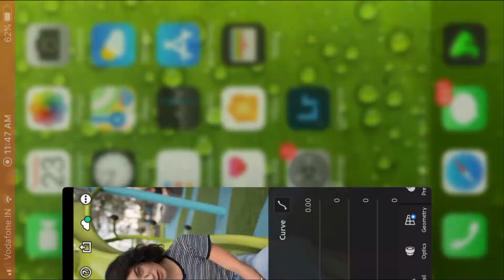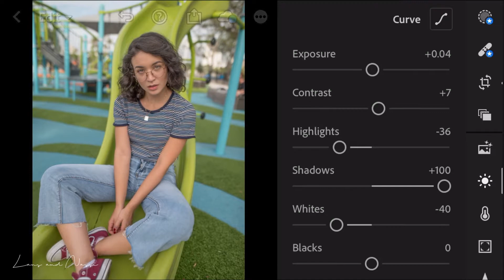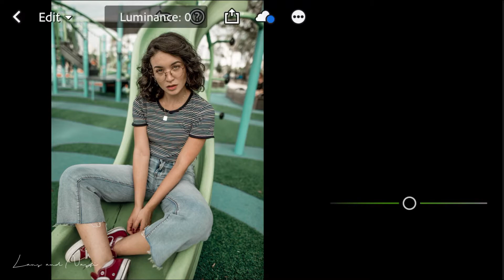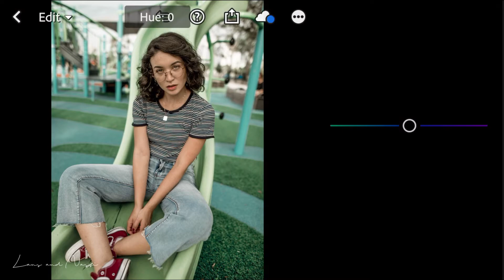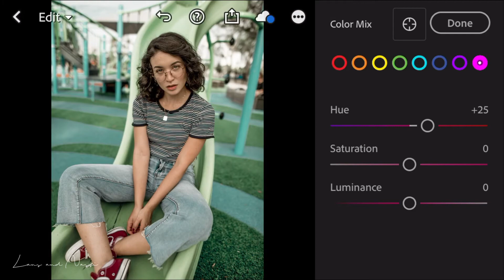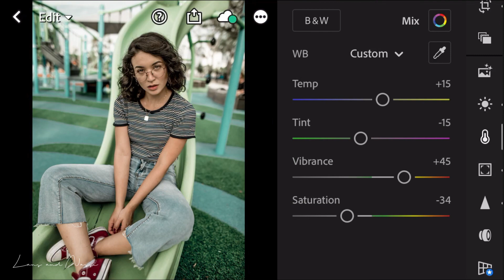Classic Green Presets Lightroom | Free Presets Lightroom Mobile DNG | Malayalam Tutorial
In this video I will show you how to edit Classic Green Presets using Lightroom mobile.

Two ways to get this presets :

• You can follow editing steps on these video (Edit manually).

To get password follow this :

• The password will appear in the upper right corner as card in the video.
• The password consists of 4-digit numbers, and it will appear separately (separated into two parts in video ).

In the sample above, the password is 1234 (example).

It will be helpful us to improve if you'll leave short feedbacks 👍☺️